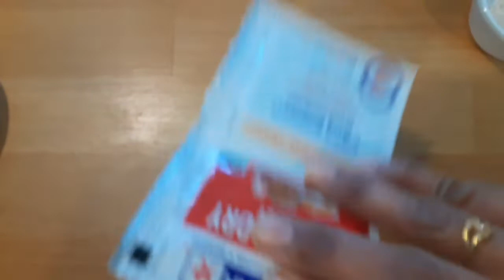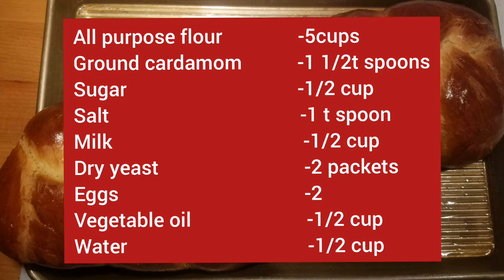అమెరికా అమ్మమ్మ తో బేకింగ్